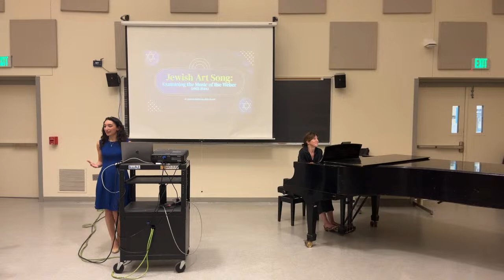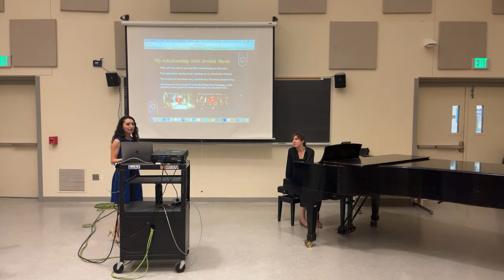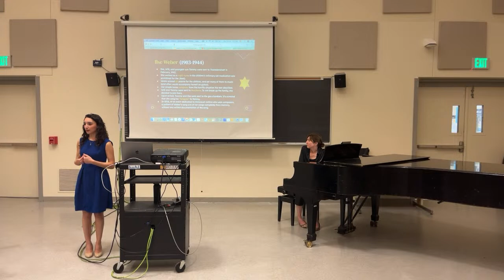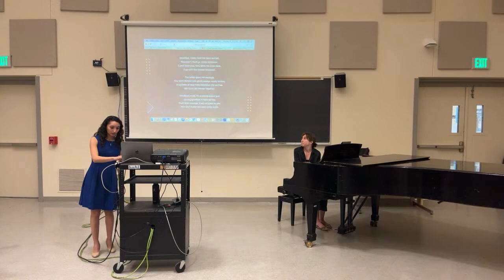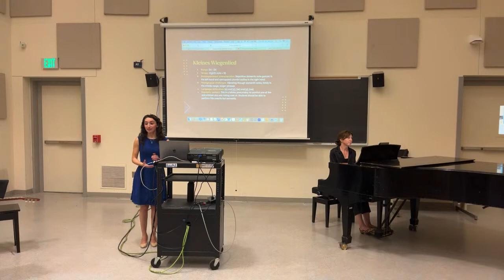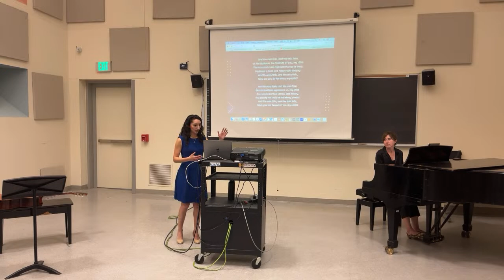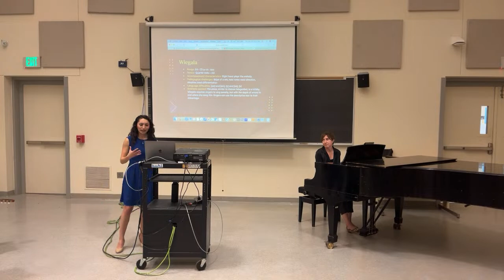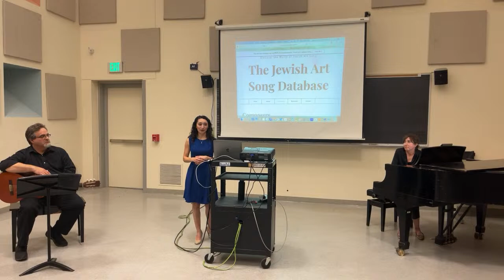Jewish Art Song: Examining the Music of Ilse Weber (1903-1944) | Allie Brault’s Lecture Recital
0:00-1:11 Introduction
1:11-6:18 Jewish Musical Associations
6:18-7:25 Classifying Jewish music
7:25-11:27 My relationship with Jewish music
11:27-13:19 Maurice Ravel's "Kaddish"
13:19-18:15 Theresienstadt
18:15-21:18 Ilse Weber
21:18-22:33 Weber's Surviving Songs
22:33-23:12 Questions to consider
23:12-25:57 Ade, Kamerad!
25:57-30:18 Denn alles wird gut
30:18-33:33 Dobry den
33:33-38:50 Ich wandre durch Theresienstadt
38:50-42:28 Kleines Wiegenlied
42:28-47:02 Ukolébavka
47:02-50:24 Und der Regen rinnt
50:24-54:51 Wiegala
54:51-58:15 Discussion on questions to consider
58:15-1:00:31What's next?
1:00:31-1:08:58 Q&A